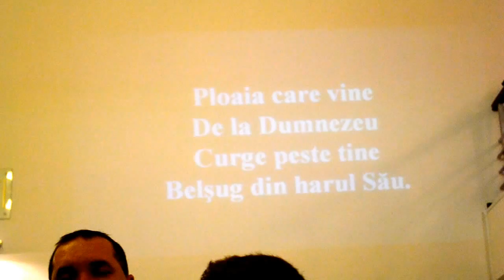Iosif Berce - Degetul lui Dumnezeu (Efrata Faget)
Inregistrare in Biserica Penticostala Efrata Faget, jud. Timis, Romania
28 septembrie 2011